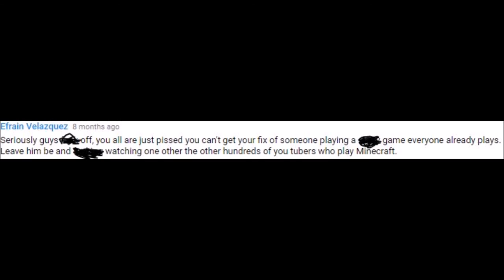Fanboys vs Normal People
Video from Hilter's Pimp (read the vids title)

ClubPenguin:
Skype:
Steam User name: thexgamer12345 (I share with my twin :P)
GMail:
Minecraft: Sheena123ization
Roblox: Sheena1234ization/cocohead13
Google+: No Comment ( ︶︿︶)_╭∩╮
NintendoMiiverse:
Best way to ask me something is on Twitter or Comments on one of my videos!